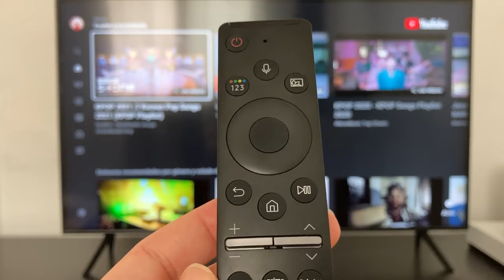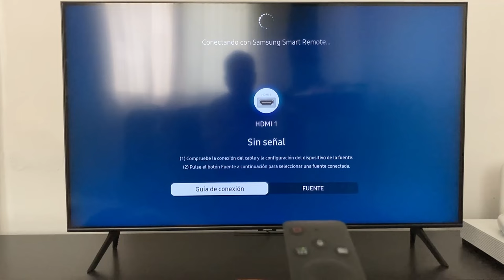Como Emparejar el Mando Samsung One Remote con la TV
en este video rapido os muestro como volver a emparejar el mando de las teles samsung, ya que funciona por bluetooth y al cambiar las pilas puede desconfigurarse